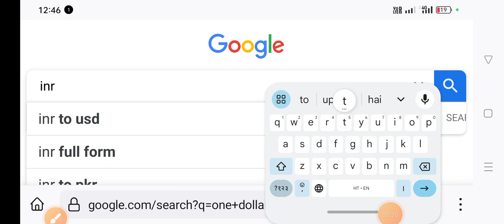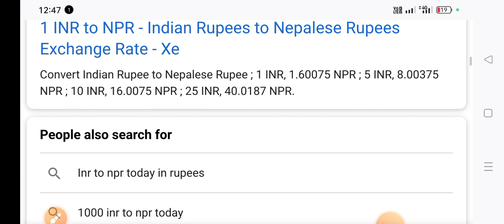एक रूपया भारत का नेपाल में कितना रूपया होता, ek rupya bhart ka Nepal main kitna rupya 2024